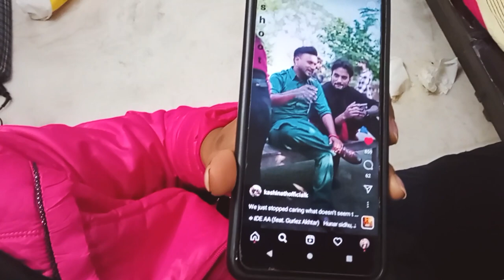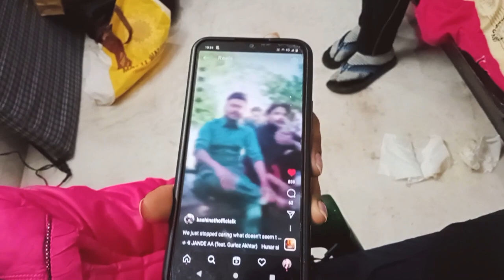ਗ਼ਲਤ ਕੰਮਾਂ ਵਿਚ ਪੇਗੀ ਦੁਨੀਆ